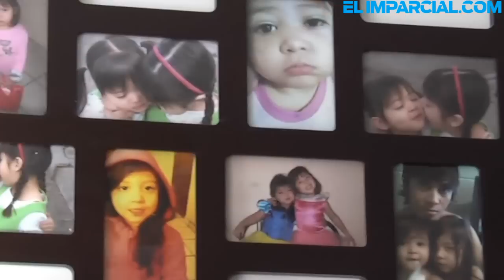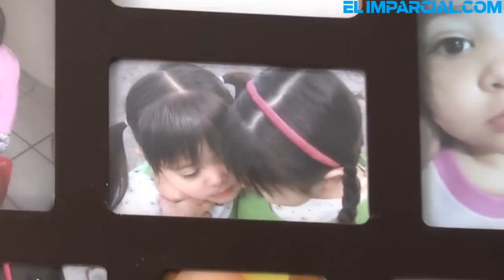Tiene Emilia una milagrosa recuperación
El 5 de junio del 2009  la pequeña Camila Fuentes Cervera falleció dentro del incendio de la guardería ABC, mientras que su hermana Emilia resulto victima del siniestro, Cindy Cervera madre de las pequeñas nos relata como ha tomado de la fe la fortaleza para seguir adelante.